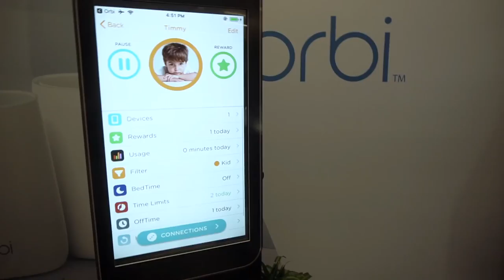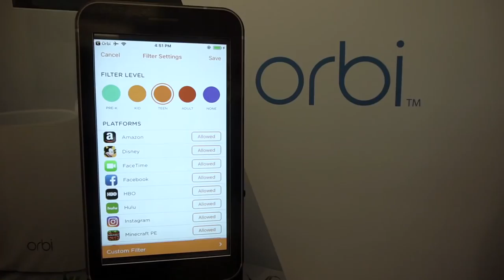CES 2018 : LE BEST OF DU SALON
Découvrez notre best of du CES 2018. On vous parle de notre expérience sur place, avec les produits qui nous ont marqués et que nous avons pris en main.

Next step : le MWC 2018 à Barcelone fin février.